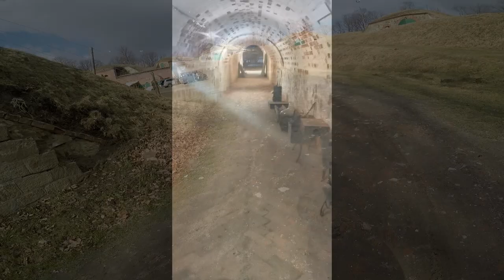Nysa - Łambinowice 2022-02-27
Miał być turystyk 4x4 po fortach Nysy, a wyszło jak zawsze błoto i ciąganie.